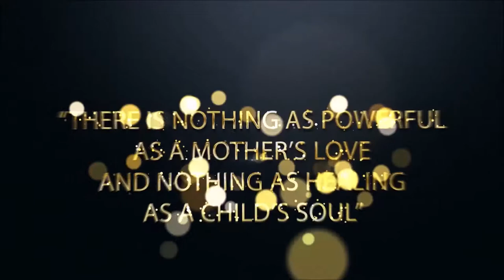Empower 2017 Trailer | Govt. Stanley Medical College | Students Medical Conference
The trailer of Empower 2017 at Stanley Medical College.
Theme: Child and Maternal health.